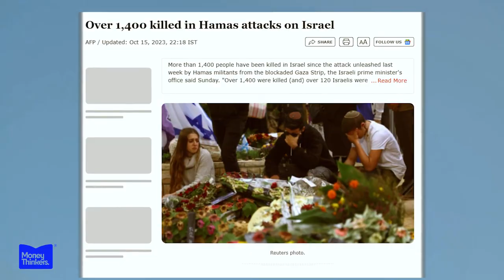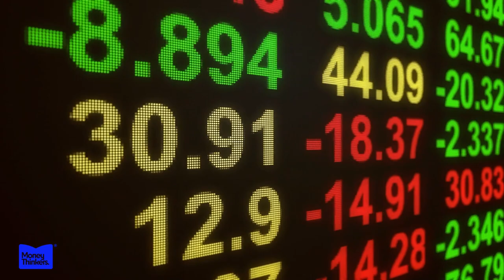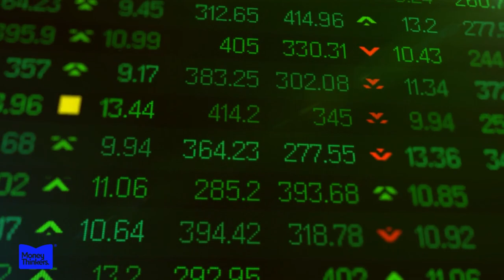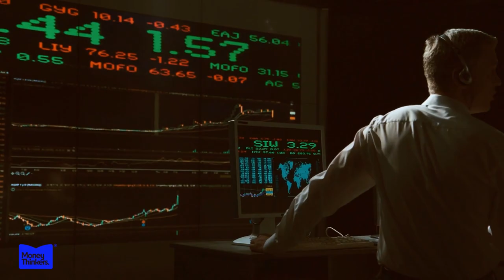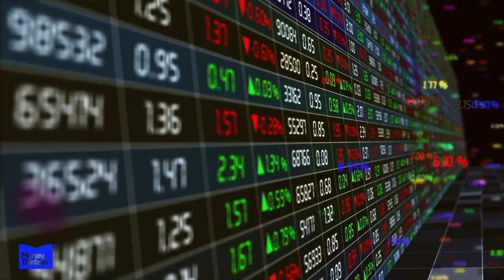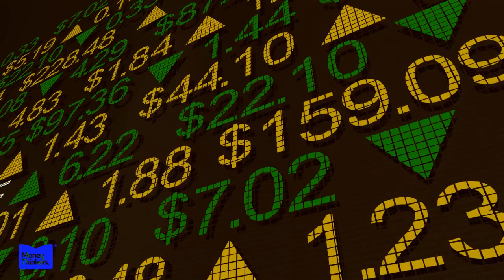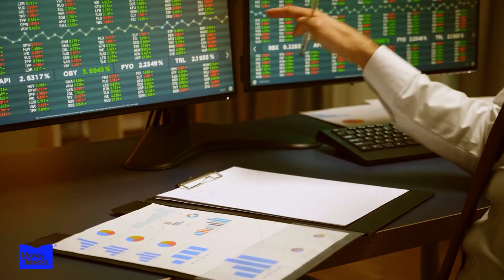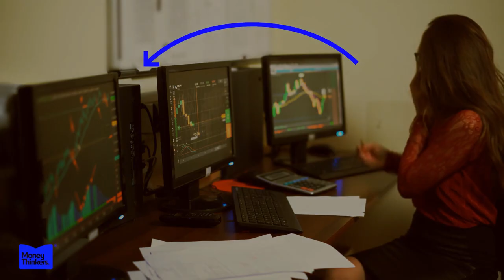US Companies are Winning from Israel- Gaza Conflict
In the midst of one of the most intense conflicts in recent history, the Israel-Gaza crisis has captured the world's attention. The crisis was triggered by a series of unprecedented Hamas attacks that resulted in over 1,400 casualties, sparking a massive and intense response from the Israeli military.

These attacks were not just unprecedented in scale; they marked a new chapter in tactics. Israel had not faced adversaries in street battles on its own territory since the 1948 Arab-Israeli war. What's more, they had never before faced a terror attack of this magnitude, causing substantial civilian casualties.

This conflict has been marked by relentless airstrikes, causing extensive damage to civilian infrastructure, including schools and mosques. The situation on the ground has led to a massive displacement of nearly one million Palestinians. Israel maintains that its strikes target Hamas, but accusations of using human shields have surfaced, raising concerns about the impact on Gaza's population. The toll stands at least 7,028 Palestinians, including 2,913 minors and over 9,600 injured, an immense human cost.

The geopolitical implications of this crisis are significant, and it's this uncertainty that has influenced financial markets. The surge in defense stocks can be attributed to the growing tensions in the region, making it essential to explore the connection between international conflicts and their impact on the financial world. Let's dive deeper into this complex relationship.

When global tensions flare, most investors run for cover, but only a select few seize the opportunity to make a fortune.
While the world's attention is fixed on the Israel-Hamas crisis, another drama unfolds in the stock market. U.S. defense stocks are defying market norms, with massive gains.
It's not often that war and finance collide, but when they do, the results are always staggering.

Today, we're delving into the heart of a $27 billion crisis with Hamas that sent shockwaves through the world. It's a story that reveals the staggering power of geopolitics on Wall Street, and why it might just be the wind beneath the wings of the U.S. defense stocks.